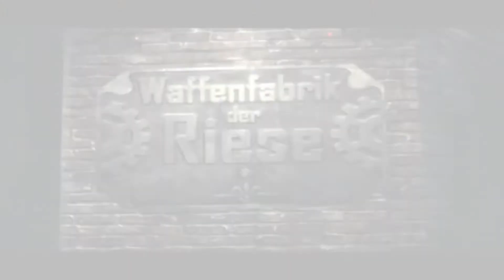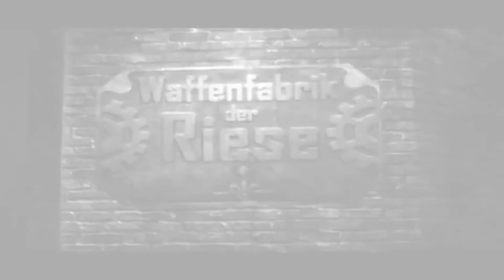Nazi Zombies - Death of Me by Red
i'm still kind of new to sony vegas so this is probably not very good...

P.S. i tried to make it look like an old TV station or something at the end